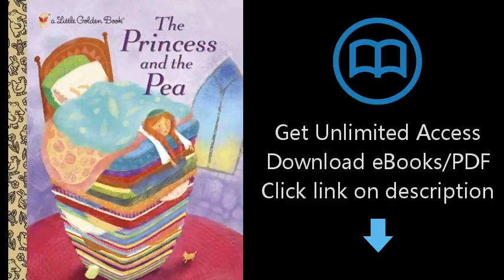The Princess and the Pea (Little Golden Book)